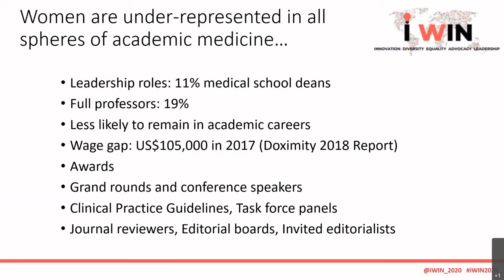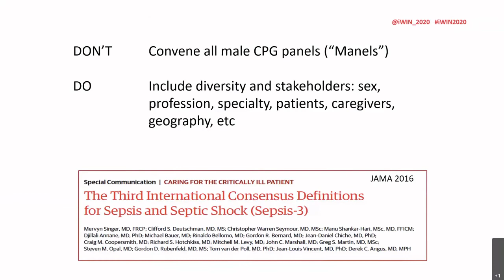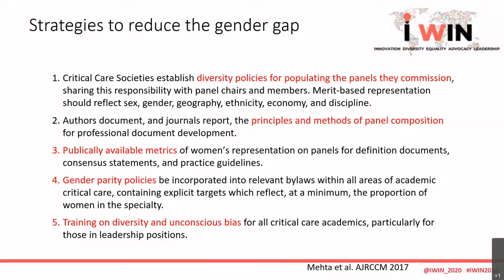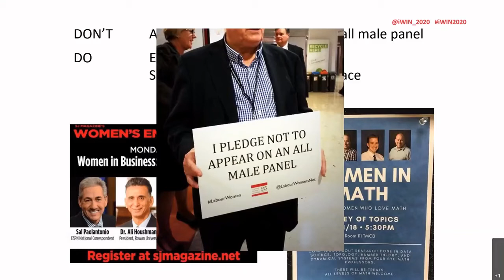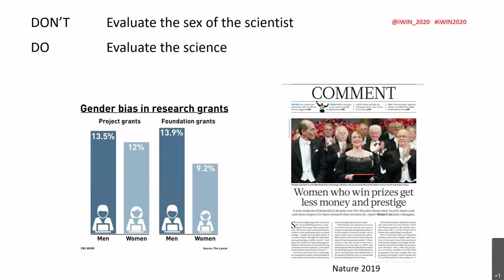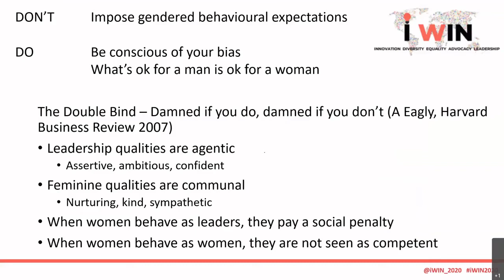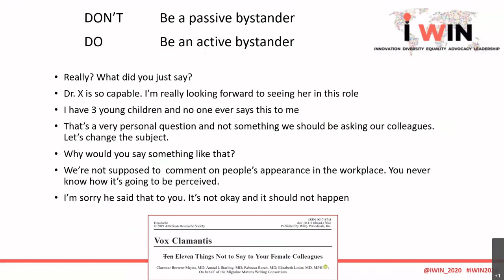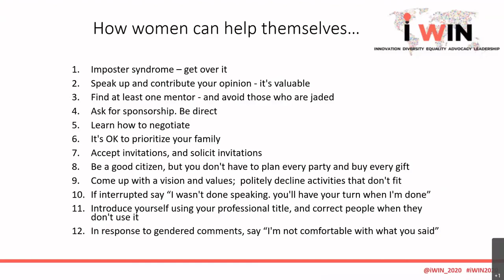iWIN 6.27.20 Webinar Lecture on Support by Dr. Geeta Mehta